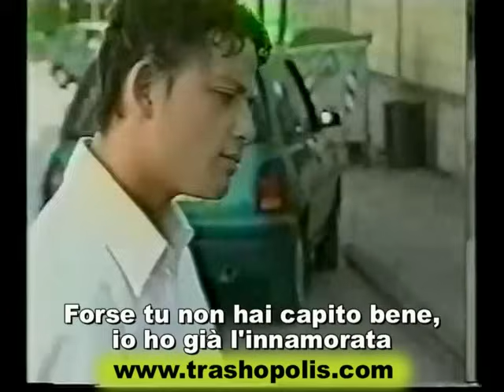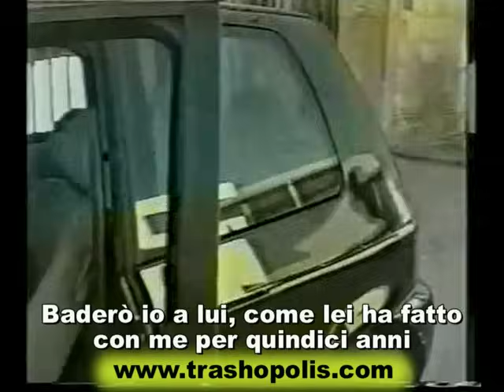Il Piccolo Nardi e Rino Chiangiano - Povera sora - Videoclip originale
"Povera sora", leggendario duetto del 2002 tra Rino Chiangiano e il Piccolo Nardi, all'epoca quindicenne. Chiangiano ha messo incinta la sorella del ragazzo e non vuole sposarla: il ricorso all'omicidio diviene perciò l'unica soluzione ragionevole.